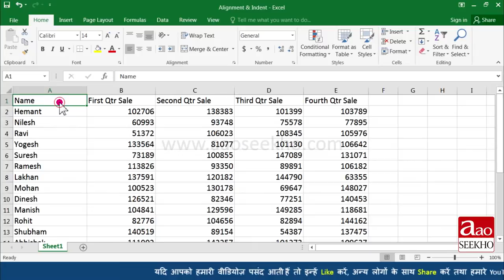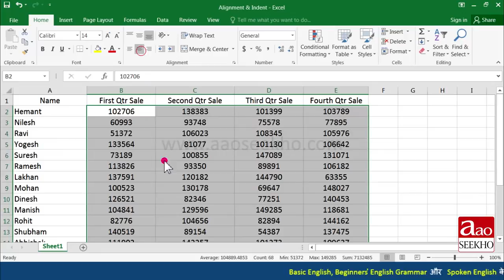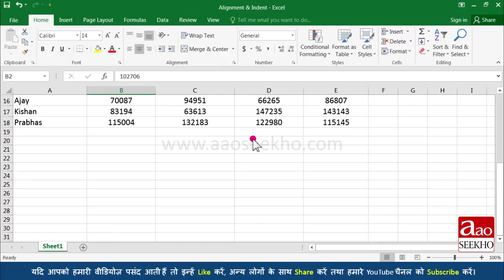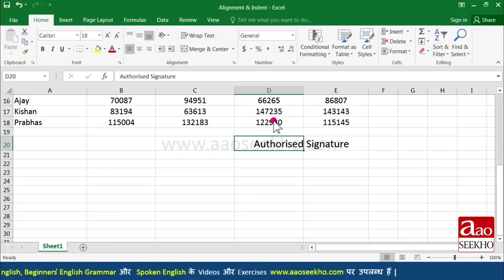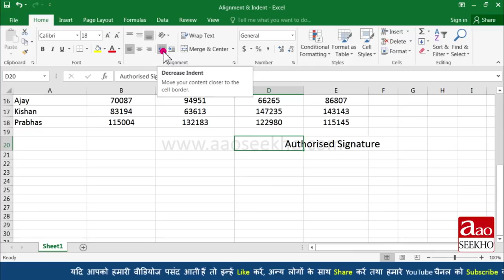MS Excel 2016 Tutorial in Hindi - Using Text Alignment & Indent Options(Video 8)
How to align text in excel 2016? How to align numbers in excel cells? How to indent in excel? How to indent within a cell in excel? How to use increase and decrease indent options in MS Excel 2016?

Microsoft excel 2016 me text aur numbers ko alignment kaise diya jata hai? MS Excel 2016 me increase aur decrease indent option kaise upyog kiye jate hain ?

Microsoft excel 2016 में टेक्स्ट और नंबर्स को alignment कैसे दिया जाता है? MS Excel 2016 में increase और decrease indent option कैसे उपयोग किये जाते हैं?